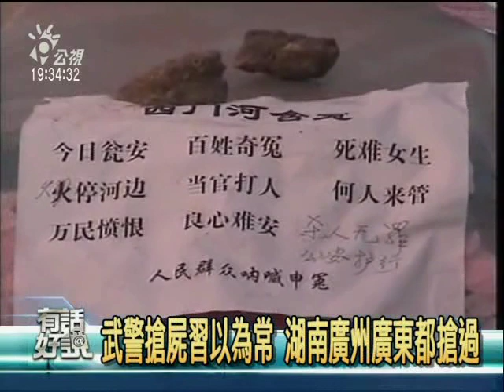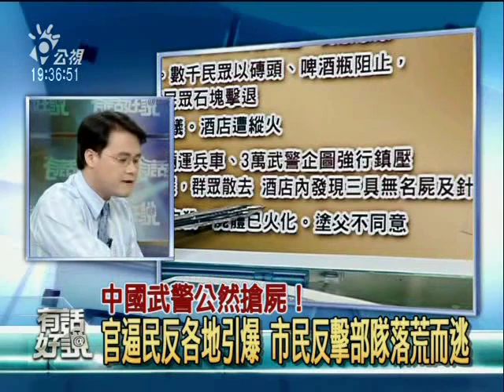09/06/29 公共電視有話好說 言論自由、社會互信在中國：從劉曉波文字獄到石首事件，中國發生什麼事？ 4/6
劉曉波是誰？他做了些什麼？中共為何要逮捕他，而且以煽動顛覆政府這種嚴厲的罪名，加以指控？一部在外人眼中平鋪直敘，毫無威脅性的零八憲章，為何會引爆中國政府如此兇狠的反撲？